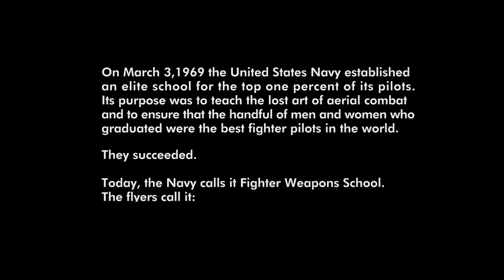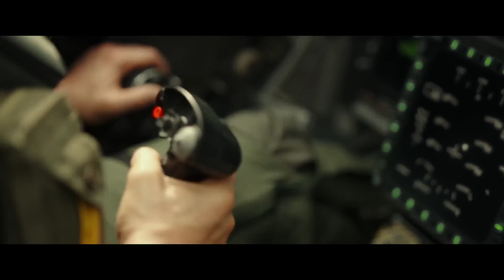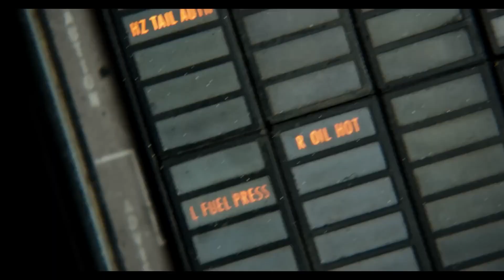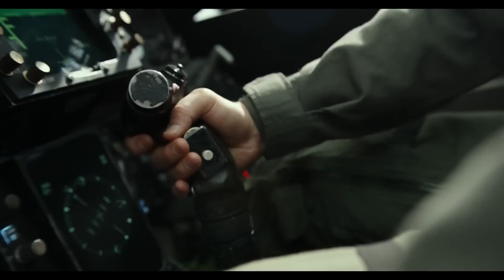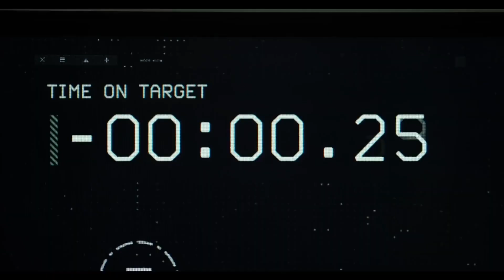Top Gun: Maverick and Mission: Impossible 7/8 Editor On Tom Cruise, Crazy Stunts, & What's Next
Paul Shirey (Arctic Ninja) interviews Eddie Hamilton, the editor of Top Gun: Maverick and Mission: Impossible - Dead Reckoning Parts 1 & 2, talking about the success of the Tom Cruise led sequel, including how Covid helped make it a better film, the real-life stunts, VFX vs. reality, and what to expect with both Mission: Impossible - Dead Reckoning Parts 1 & 2.

It's a lively, informative, and interesting interview with a lot of insight into the process of making a box-office hit and shows just how involved Cruise is in shaping that success (and how he isn't done yet).